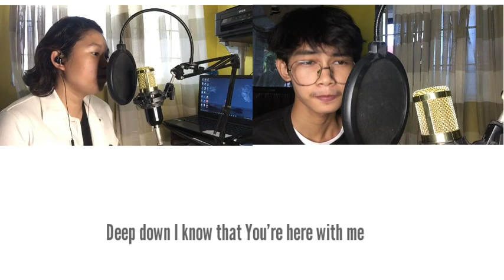Nothing Is Impossible Original by Planet Shakers | KC & Mico Cover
"Nothing is impossible" another way of praising God  by my children
Cover by KC & Mico
Originally by Planet Shakers
Cover Music arranged by KC
Sung by KC & Mico
Music arranged by Kyle Cassandra Floresca
Lead, acoustic, Bass guitars - Kyle Cassandra Floresca
Piano and Electric Guitar by Marc Nicholas Floresca
Drums - By Kyle Cassandra